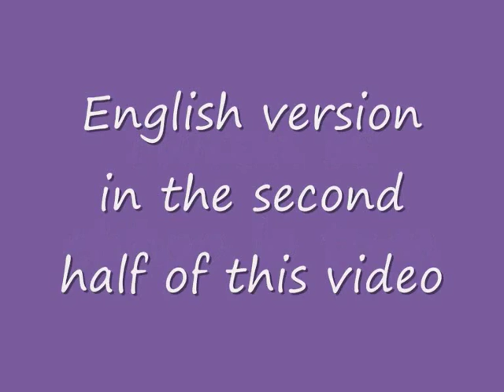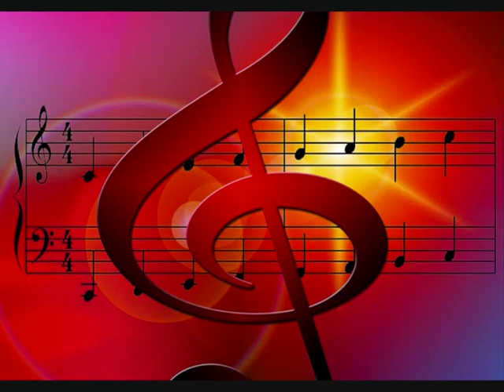Hoton se chhoo lo tum, English and Hindi version, AnandRahasya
In the second part of this video is an English full version with my own lyrics, all sung as always by me.

Lyrics:

D   A
(Honton Se Chhoo Lo Tum
        Cism A    D
Mera    Geet   Amar Kar    Do) -- 2

D      A
Ban Jaao Meet Mere
          Cism     A  D
Meri Preete Amar Kar Do

D   A
           Cism     A  D
Mera Geet      Amar Kar Do

D A  D
(Na    Umr  Ki    Seema    Ho
D            A        D
Na      Janma  Ka Ho Bandhan) -- 2

Jab   Pyaare     Kare      Koi---i
D A  D
To    Dekhe      Keval    Mann

D   A
(Nayi Reet    Chalaakar Tum
         Cism       A  D
Yeh     Reet     Amar Kar Do) -- 2

D A  D
(Aakaashe Ka     Soonapan
D A  D
Meree  Tanha Manne Mein) -- 2

Paayal Chhan-kaati Tum
D A  D
Aa        Jaao     Jeevan Mein

D   A
Saansein    Dekar       Apni
       Cm     A       D
Sangeet Amar Kar Do

D      A   D
(Jag Ne Chheena    Mujhse
D A  D
Mujhe Jo Bhi Laga Pyaara) -- 2

Sab Jeeta Kiye       Mujhse
D A  D
Main Har Dam Hi Haara

D   A
(Tum Haarke   Dil     Apna
        Cism     A        D
Meri Jeet Amar Kar Do) -- 2

D          A
(Wake my song with a touch of your lips
Cism A     D
make it famous forever with your kiss) -2

D        A
Come and be my sweetheart for me
Cism      A  D
make my love an eternal evergreen

D           A
Cism A      D
make it famous forever with your kiss)

let our love not be limited by years,
D            A   D
nor confined to births in this sphere -- (2)

whenever someone is in love
D A  D
he sees only the loving heart

D   A
(You give my life a new form
           Cism     A           D
Let it please forever be our norm ) - 2

As deserted the sky is a land
D A  D
So lonely also feels my heart -- (2)

With anklets jingling alive
D A  D
you     enter happily my life

D              A
When you offer your breath to me
           Cm          A        D
all my music immortal will be

D    A
Make my music immortal with your kiss
Cm        A           D
And my song make immortal with your lips

What was ever precious to me
D A        D
the world has snatched it away ) - 2

all have build success at my cost
D      A   D
I was the one who always has lost

D   A
If you give your heart to me
             Cism         A      D
make me    winning immortally -- (2)